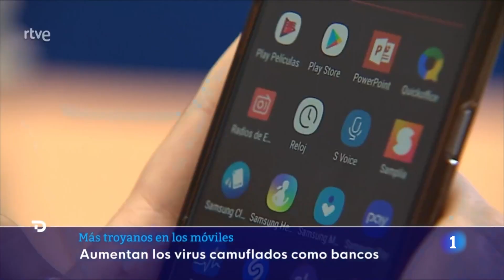Los troyanos y las amenazas del móvil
18/06/23 - Cada vez más, los teléfonos móviles y dispositivos están expuestos a virus y amenazas. La más común ahora mismo, la estafa bancaria.